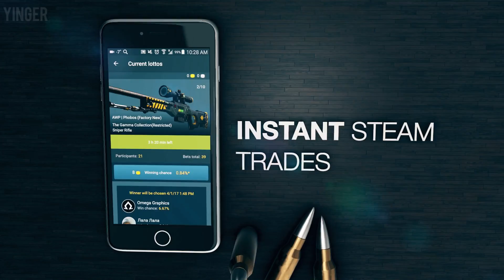EZ $6000! SNEAKY PRO KNIFE DESTROYS OTHER TEAM! • CSGO FUNNY WTF MOMENTS(PRO Plays,Ace) KENNYS ACE!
It is an Android app where you can complete tasks and enter lotteries to win skins. The skins you win in the app can be withdrawn :) If you are bored, I highly suggest this app!

● Make sure you left a like on this video!
● Leave a POSITIVE comment and a 2ND comment telling me how I can improve my videos

✪ Want to be featured in my next video?

Just shoot me an email, or hit me up on Twitter =) Hopefully we can work together in the future!

The BEST Pro Plays DAILY EPISODES You can find these Pro Plays Clips Highlights from Reddit /r/GlobalOffensive! Hope you enjoyed this episode of "CS GO Pro Plays". It consists of funny, best Twitch and Pro Stream Highlights Moments all taken from Reddit! Featuring Funny VAC Shots Plays Clutches Stream Highlights Moments! Such as Insane AWP Aces Plays, Ninja Defuses CLUTCH PLAYS of the Week! Four Man Knife Kill! Pro Knife Kills! Sneaky Pro Plays! Sneaky Pro Knife Kill! Kennys CS GO! KennyS CSGO! KennyS ACE!

Hey! I upload unique content every week. This includes CS GO Gambling, CS GO Funny Moments, CS GO Overwatch Cases, CS GO Trade Up Contract, CS GO Skins, CS GO Inventory Showcase, Tips, Tricks, Tutorials, Explanations, CS GO Oddshots, CS GO Pro Moments, CS GO Funny Twitch Moments, & More!

Sneaky Snitch- Kevin McClead

ChronoYinger CS GO Pro Plays